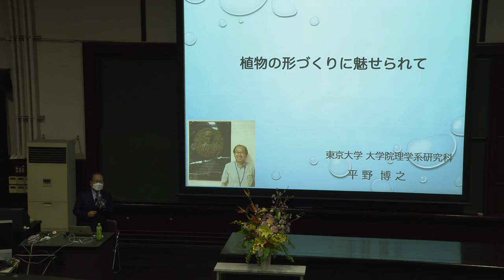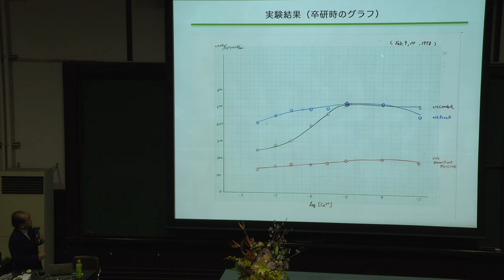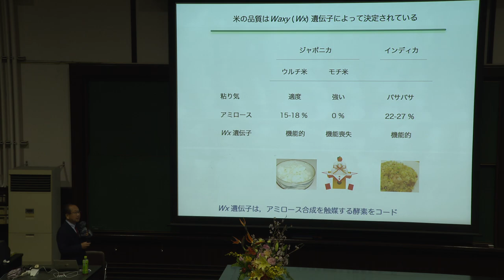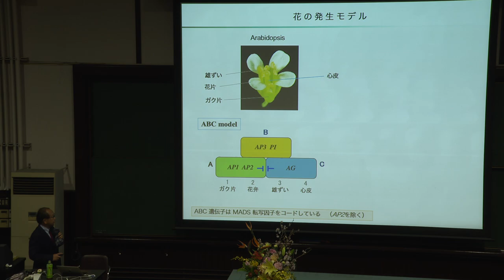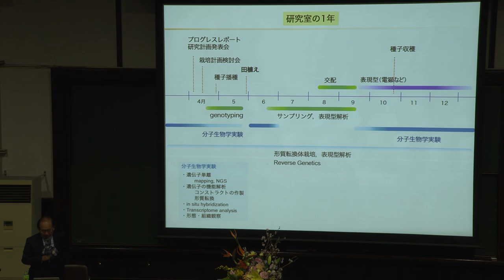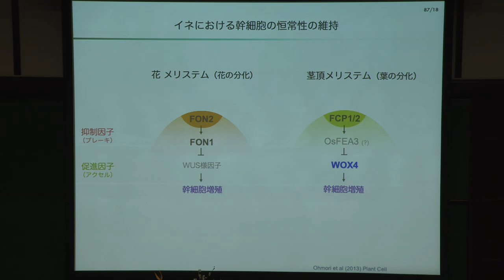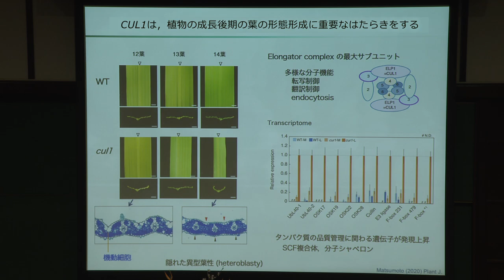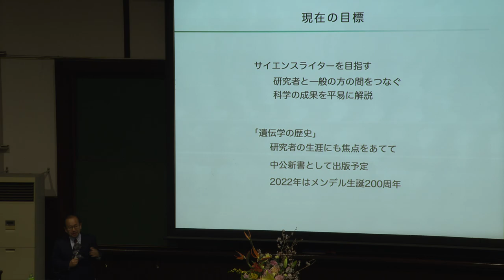2022/3/26 東京大学 平野博之名誉教授 最終講義『植物の形づくりに魅せられて』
ライブ配信した 最終講義 の模様を公開しました。

2022年3月26日（土）14:00-16:00
平野博之 名誉教授最終講義
『植物の形づくりに魅せられて』

東京大学大学院理学系研究科・理学部

【キーワード】
発生遺伝学，分子遺伝学，幹細胞，メリステム，花の発生，葉の発生・分化，形態形成，植物，イネ，MADS, DL, YABBY, FON